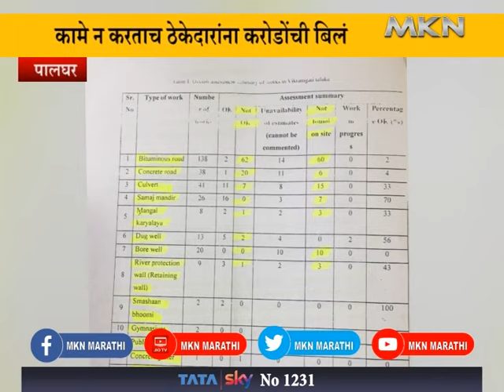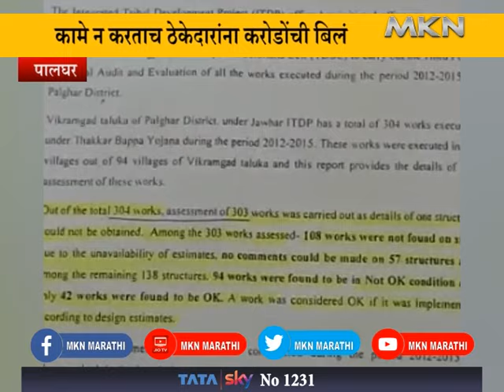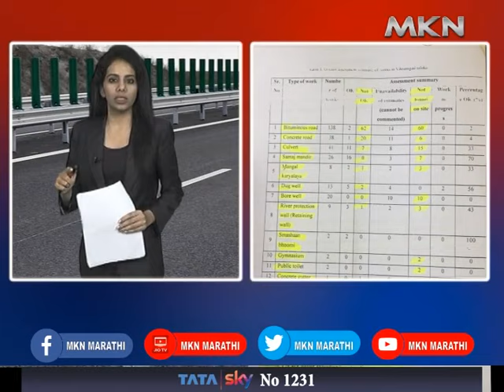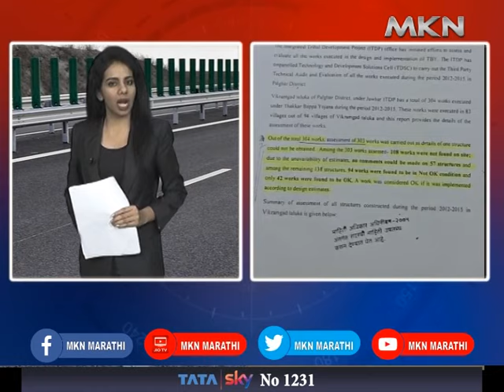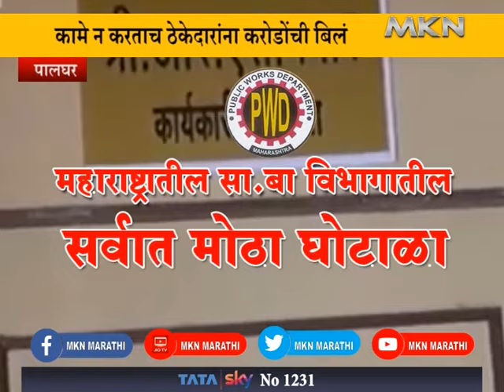MAHARASHTRA PWD SCAM l ठक्कर बाप्पा योजनेत करोडोंचा भ्रष्टाचार...? ( PWD पालघर ) | MKN MARATHI